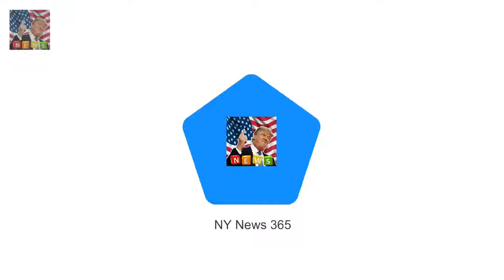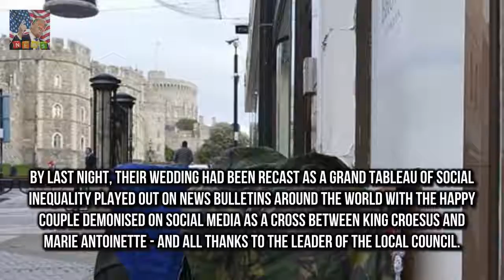On one side of Windsor High Street stan Harrys wedding the homeless and a war of words in Windsor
On one side of Windsor High Street stands William the Conquerors fortress the largest inhabited castle in the world
On the other beneath a pile of blankets inside the bus shelter is Carla Giazzi a homeless 24-year-old - or vagrant as the local council describes her

Tom Hardys rap mixtape that he made in the 90s has r Tom Hardys 90s rap mixtape resurfaces online :

✅ The content of my videos is the purpose of entertainment. My video does not contain nudity or